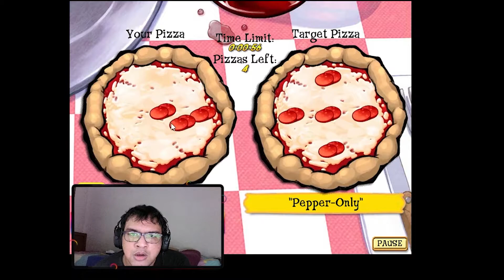Jadi Tukang Pizza TERCEPAT !!! - Pizza Frenzy Indonesia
Selamat datang di sekmen terbaru channel Crazy Paradox. GameOmKamu adalah sekmen dimana saya memainkan game-game jaman dulu yang mungkinnn dimainkan oleh om kamuu atau orang tua kamuuu hahahahha.
Komen dibawah konten apalagi yang harus saya buat !!!
Follow saya diii :
Stay crazy and fun !